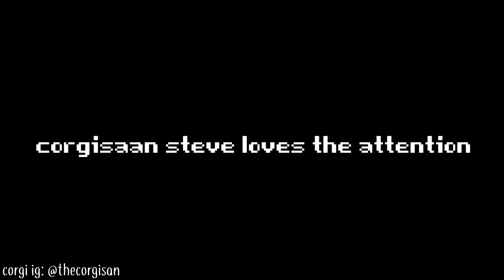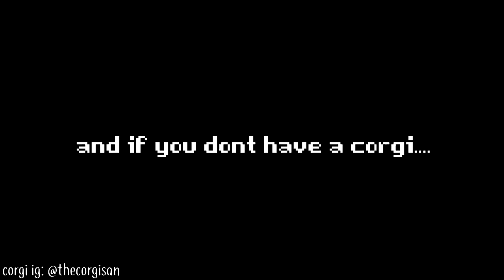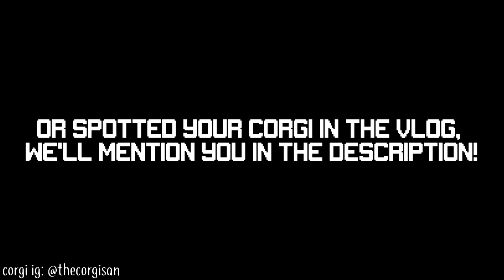CUTE CORGI BEACH DAY [ CORGI CON 2017 ]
How to San Francisco and why you should move to San Francisco?

CORGICON! Our corgis steve & shiro go to their first CorgiCon.

ep01 part 02 --
COACHELLA VIP
LOS ANGELES
LAX airport
back home with corgis

IF YOU LIKE GAMING

►►snap me: corgisaan

vlog music and outro:  GlobulDub globuldub.bandcamp.com